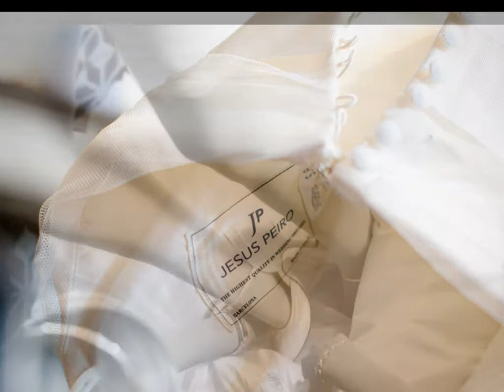wedding Roy & Nathalie 9 juli 2011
wedding Roy & Nathalie 9 juli 2011 Huis de Voorst in Eefde